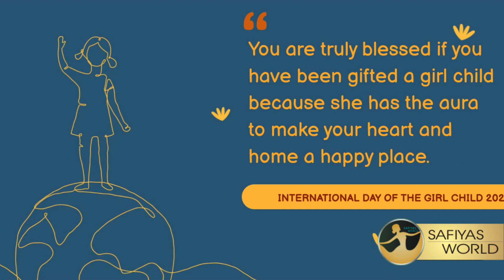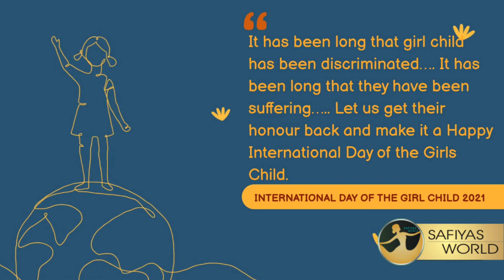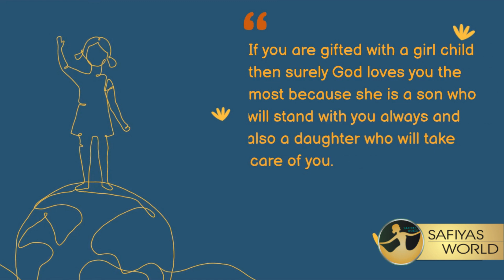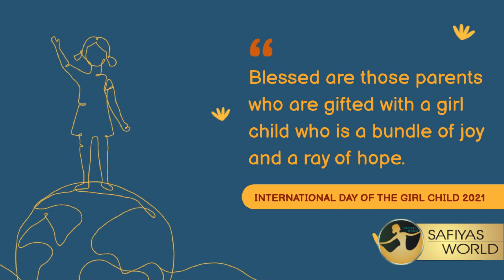10 Lines on International Girl Child Day in English | Girls rights | Save Girl child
In 2021 we commemorate the Generation Equality Forum (GEF), launching 5-year commitments from civil society leaders, governments, corporations and change makers from around the world for bold gender equality impacts. At the same time, we are in the second year of the COVID-19 pandemic. The pandemic has accelerated digital platforms for learning, earning and connecting, while also highlighting girls’ diverse digital realities.

The gender digital divide in connectivity, devices and use, skills and jobs is real. It is an inequity and exclusion gap across geographies and generations that is our challenge to address if the digital revolution is to be for all, with all, by all. Let’s seize the momentum to drive action and accountability of GEF commitments made, for and with girls to achieve a bold vision of bridging the digital gender divide.

Digital generation. Our generation.

Girls know their digital realities and the solutions they need to excel on their diverse pathways as technologists for freedom of expression, joy, and boundless potential. Let’s amplify the diversity of these tech trailblazers while simultaneously widening the pathways so that every girl, this generation of girls – regardless of race, gender, language, ability, economic status and geographic origin – lives their full potential.

Share stories / blogs / videos of inspiring adolescent girls who are tech trailblazers while collectively amplifying our call to action to expand these pathways for every girl, everywhere.
Amplify your GEF and other commitments to address the gender digital divide experienced by today’s generation of girls, illustrating that we must take a strong generational gender lens to the digital divide if we are to achieve meaningful and sustainable change for a digital revolution by, with and for all.

Background
In 1995 at the World Conference on Women in Beijing countries unanimously adopted the Beijing Declaration and Platform for Action – the most progressive blueprint ever for advancing the rights of not only women but girls. The Beijing Declaration is the first to specifically call out girls’ rights.

On December 19, 2011, United Nations General Assembly adopted Resolution 66/170 to declare October 11 as the International Day of the Girl Child, to recognize girls’ rights and the unique challenges girls face around the world.

The International Day of the Girl Child focuses attention on the need to address the challenges girls face and to promote girls’ empowerment and the fulfilment of their human rights.

Adolescent girls have the right to a safe, educated, and healthy life, not only during these critical formative years, but also as they mature into women. If effectively supported during the adolescent years, girls have the potential to change the world – both as the empowered girls of today and as tomorrow’s workers, mothers, entrepreneurs, mentors, household heads, and political leaders. An investment in realising the power of adolescent girls upholds their rights today and promises a more equitable and prosperous future, one in which half of humanity is an equal partner in solving the problems of climate change, political conflict, economic growth, disease prevention, and global sustainability.

Girls are breaking boundaries and barriers posed by stereotypes and exclusion, including those directed at children with disabilities and those living in marginalized communities. As entrepreneurs, innovators and initiators of global movements, girls are creating a world that is relevant for them and future generations.

The 2030 Agenda for Sustainable Development and its 17 Sustainable Development Goals (SDGs) adopted by world leaders in 2015, embody a roadmap for progress that is sustainable and leaves no one behind.

Achieving gender equality and women’s empowerment is integral to each of the 17 goals. Only by ensuring the rights of women and girls across all the goals will we get to justice and inclusion, economies that work for all, and sustaining our shared environment now and for future generations.